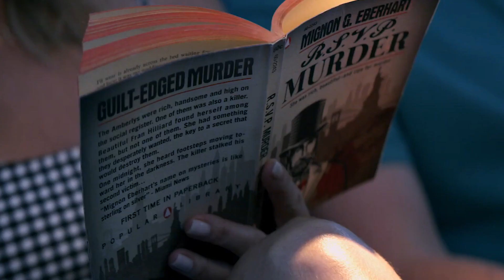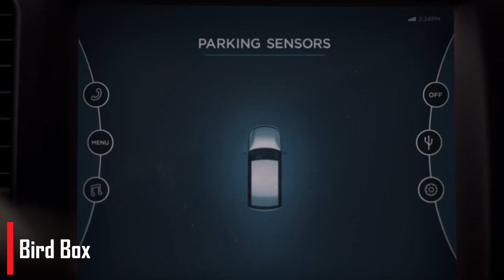5 FILMES DA NETFLIX QUE GANHARÃO CONTINUAÇÃO - A BARRACA DO BEIJO, PARA TODOS OS GAROTOS 3 E MAIS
CONFIRA OS FILMES DA NETFLIX QUE GANHARÃO CONTINUAÇÃO EM BREVE.

Nos últimos anos, a Netflix deixou de ser apenas uma excelente produtora de séries e começou a investir pesado em diversos filmes que garantiriam uma bilheteria milionária nos cinemas. O sucesso desses filmes é tão grande, que, rapidamente o streaming confirmou uma continuação para estes longas.

Alguns deles já estão em estágios avançados de produção e devem chegar ainda em 2021.